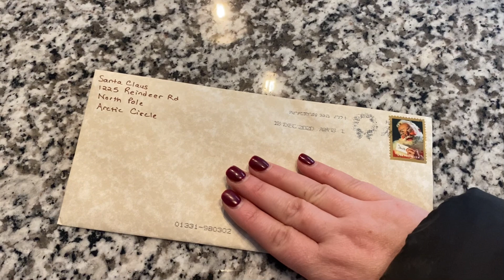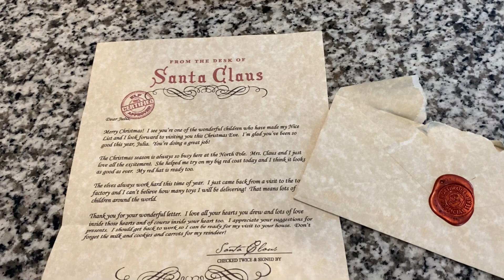SANTA MAIL! DITL 🎅| VLOGMAS 2020 | DAY 23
Welcome to Vlogmas! I’ll be uploading a new video everyday throughout the month of December!

Christmas Countdown Activity Printables

Hi! I'm Meaghan, I'm a busy mom to three children . Dylan (12), Blake (9), and Julia (7). I recently left my job to be a stay at home mom again. Organization has helped me tremendously with my journey as a wife and mom. I enjoy providing a simple and organized life for my family and I love sharing our journey with all of you!

Get your Scentsy products here!